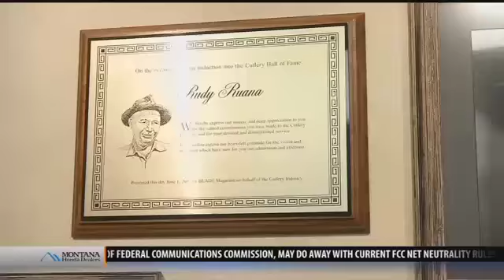Montana Made: Ruana Knives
In a world of "made in China" and "mass production," there's a business in Bonner that's using years of family talent and tradition to make knives that are known by people around the world.